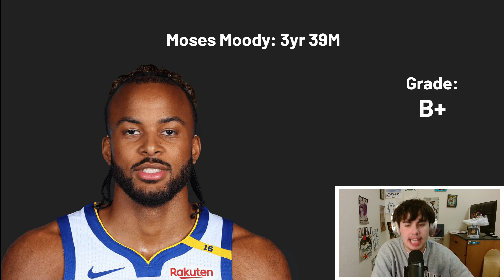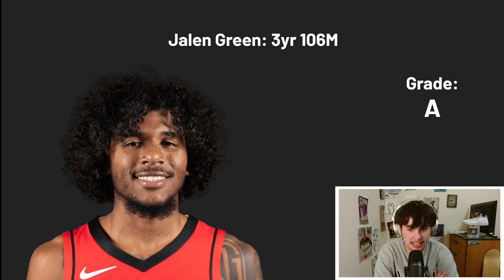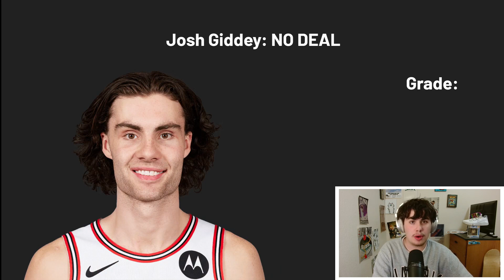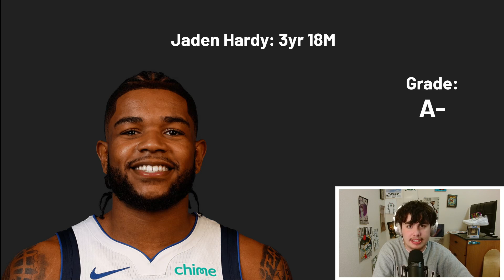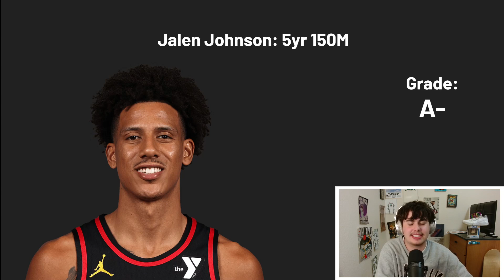Grading The Most Recent Contract Extensions For The NBA...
Today it's Chadwell grading the most recent contract extensions.